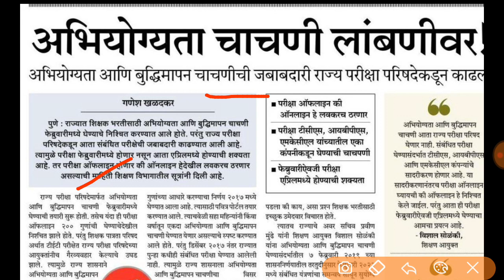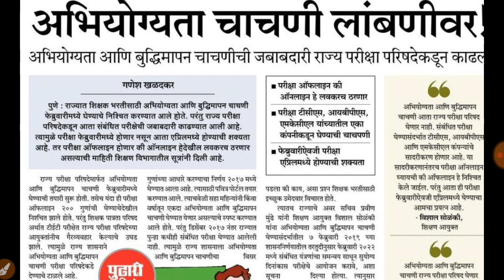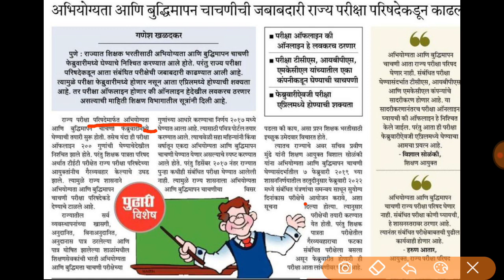TET परिक्षा अपडेट अभियोग्यता चाचणी पुढे ढकलण्यात आली अजून घोटाळा समोर सघा सविस्तर माहिती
TET भरती परीक्षा जाहिरात कधी येणार, Tait परीक्षा कधी होणार संपूर्ण माहिती, शिक्षक अभियोग्यता,

⭕ TAIT ऑनलाईन कोर्सची वैशिष्ट्ये : ⭕

📋 मोफत ऑनलाइन टेस्ट टेस्ट कितीही वेळा सोडवू शकता
📋 मोफत ebook
📋 मोफत नोट्स
📋  Live लेक्चर्स मिस झाल्यास कितीही वेळा पाहू शकता
📋 सर्व Live क्लास OOAcademy App वर होतील

TAIT मोफत नोटस व क्लास साठी

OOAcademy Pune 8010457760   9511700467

tet exam,tet exam date 2021,
maha tait gr,
maha tait exam date 2022,
maha tait exam 2022,
maha tait exam eligibility,
maha tet update,शिक्षक अभियोग्यता चाचणी अभ्यासक्रम,शिक्षक अभियोग्यता चाचणी पात्रता,शिक्षक अभियोग्यता चाचणी 2021,शिक्षक अभियोग्यता,शिक्षक अभियोग्यता चाचणी प्रश्नपत्रिका,शिक्षक अभियोग्यता चाचणी,शिक्षक अभियोग्यता चाचणी पुस्तक,शिक्षक अभियोग्यता चाचणी 2022,शिक्षक अभियोग्यता पुस्तक,शिक्षक अभियोग्यता व बुद्धिमत्ता चाचणी पुस्तक,शिक्षक अभियोग्यता book,शिक्षक अभियोग्यता चाचणी सराव पेपर,शिक्षक अभियोग्यता चाचणी निकाल